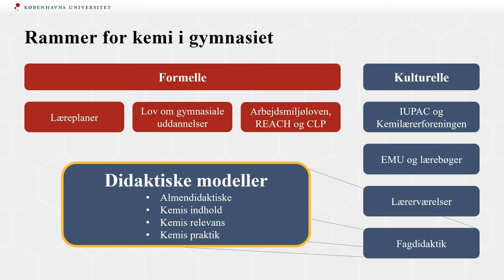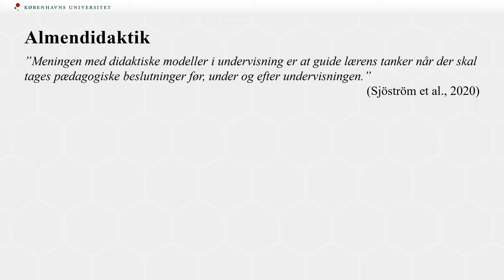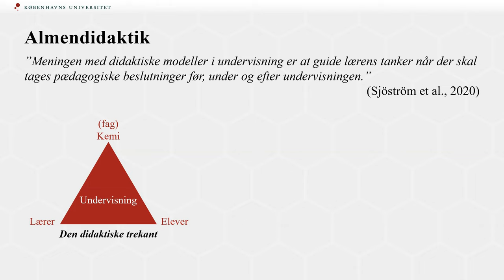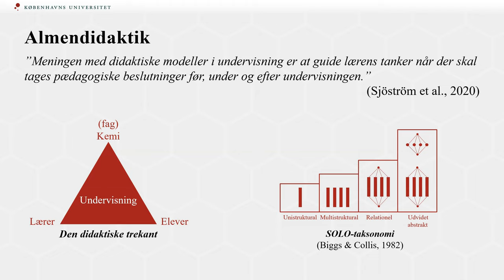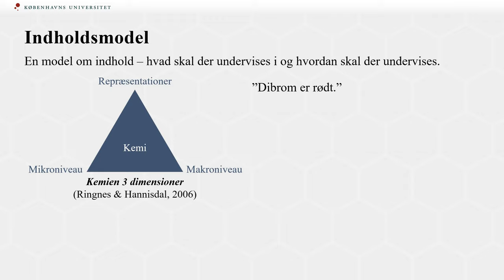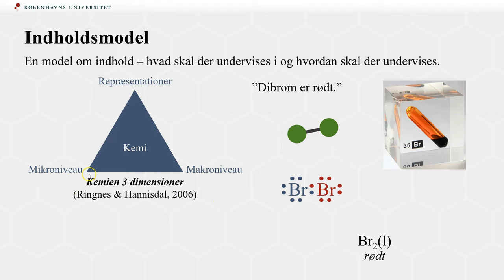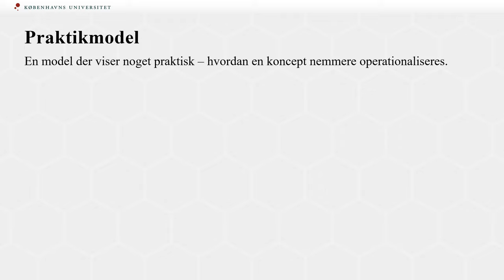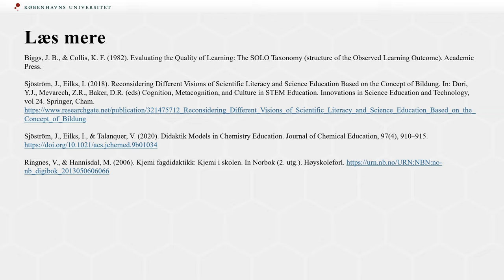Intro til kemididaktik | KUF 2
0:00 - Start
0:46 - Almendidaktiks modeller
4:09 -  Indholdsmodel
8:18 - Relevansmodel
10:30 - Praktikmodeller

End card:
Biggs, J. B., & Collis, K. F. (1982). Evaluating the Quality of Learning: The SOLO Taxonomy (structure of the Observed Learning Outcome). Academic Press.

Sjöström, J., Eilks, I. (2018). Reconsidering Different Visions of Scientific Literacy and Science Education Based on the Concept of Bildung. In: Dori, Y.J., Mevarech, Z.R., Baker, D.R. (eds) Cognition, Metacognition, and Culture in STEM Education. Innovations in Science Education and Technology, vol 24. Springer, Cham.

Sjöström, J., Eilks, I., & Talanquer, V. (2020). Didaktik Models in Chemistry Education. Journal of Chemical Education, 97(4), 910–915.

Ringnes, V., & Hannisdal, M. (2006). Kjemi fagdidaktikk: Kjemi i skolen. In Norbok (2. utg.). Høyskoleforl.